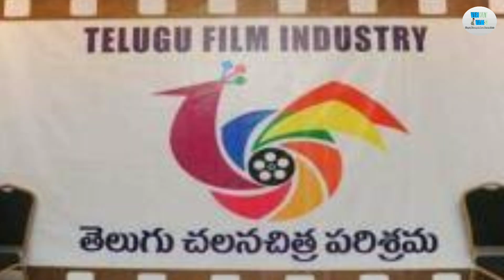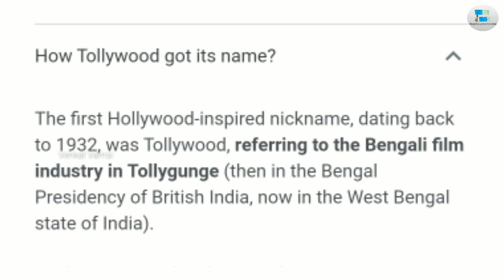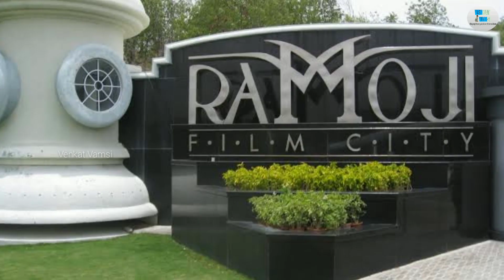'తెలుగు' Film Industry is No.1 | Unknown Facts of Tollywood Industry | World Records | Venkat Vamsi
This Video is All about The Unknown and Interesting Facts of Tollywood Industry in Telugu by Venkat Vamsi. 'తెలుగు' Film Industry ఏ No.1 అని Prove చేసే కొన్ని అద్భుతమైన నిజాలు. Actors, Artists and World Records So Much of Information about Telugu Film Industry.

If You Like This Video Please Do Like It, Comment Your Opinion and Share to Your Friends and Family Who are Interested in This Kind of Topic, Finally Please Do Subscribe to Our Channel for More Interesting and Informative Videos Like This.

Meet You Guys in The Next Video Until Then Take Care, Love You All. Jai Hind...!

Hope You Guys will Enjoy and Learn Something New from It. Thank You...!

Follow Us On Official Social Media Accounts :-